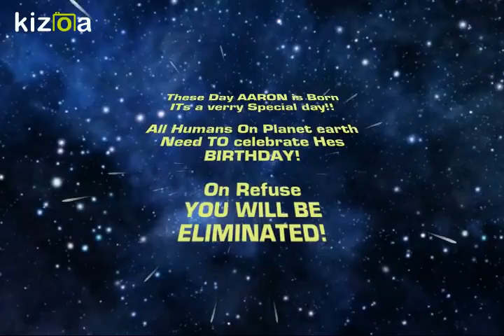happy Birthday Aaron ALL humans Need to celebrate !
Happy birthday Hunny huggelz

AND REMEMBER ALL HUMANS

ON REFUSE YOU WILL BE ELIMINATED

Luv ya bb xxoxoxoxo